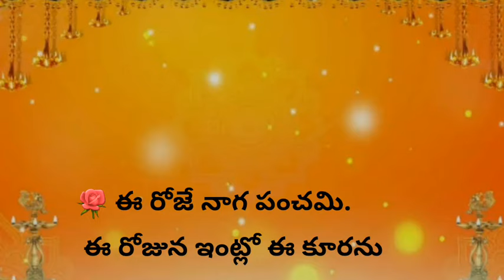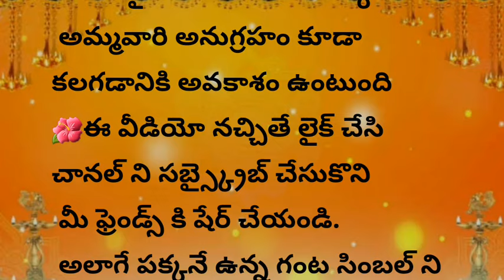ఈ రోజు నాగపంచి,ఆడవాళ్లు పొరపాటున కూడా ఈ కూర వండితే నాగసర్ప దోషాలు తప్పవు|ధర్మ సందేహాలు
varalakshmi vratham2024date
అయోధ్య అక్షింతలు
తులసి కోటను ఈ విధంగా పూజిస్తే మీ ఇంట్లోకి లక్ష్మీదేవి అడుగుపెడుతుంది||
tulasiplant
పూజ గదిలో ఈ వస్తువులను పెట్టుకుంటే మీ ఇంట్లోకి లక్ష్మీదేవి వస్తుంది|
మీ పూజ గది ఇలా ఉంటేనే మీకు పూజ చేసిన ఫలితం దక్కుతుంది||పూజగది నియమాలు|| నిత్య దీపారాధన.
ఆడవాళ్లకు ఇవి అవసరం| ధర్మసందేహాలు| తాళపత్ర రహస్యాలు.
ఇంట్లో తెలియక చేసే అమంగళకరమైన పనులు
ఇంటి ఇల్లాలు చేయకూడని కొన్ని పనులు, ఈ వస్తువులు తీసుకున్న ఇచ్చిన దరిద్రమే, రాశి ఫలితాలు,
 మన సంప్రదాయాలు ఆచారాలు ,ఇంటిని చూసి ఇల్లాలిని చూడమన్నారు, మహిళలు ఇవి పాటిస్తే ఆ ఇల్లు లక్ష్మీ నివాసమే, హిందూ ధర్మం, తధాస్తు దేవతలు, ఇంటిముందు ఏడు చెట్లు ఉంటే లక్ష్మీదేవి అనుగ్రహం తప్పకుండా కలుగుతుంది, గృహ నియమాలు, ఇల్లాలు ఇలా ఉంటే ఆ లక్ష్మీదేవికి చెప్పలేనంత ఇష్టం, సనాతన హిందూ ధర్మం
talapatranidhi Facts
మన ఆచారాలు
మన సంప్రదాయాలు
తెలుగు సాహిత్యం
తెలుగు సంస్కృతి
జీవిత సత్యాలు
తాళపత్ర జీవిత వాక్యం
తాళపత్ర నిధి
తాళపత్ర గ్రంధాలు
తాళపత్ర రహస్యాలు
తాళపత్ర సత్యాలు
realtionship quotes in telugu
intresting quotes telugu
motivational quotestelugu
good health intelugu
వాస్తు శాస్త్రం
vasthu in telugu
dharma sandehalu|dharma sandehalu in telugu|dharma sandehalu|dharma sandehalu telugu|
సూక్తులు| తెలుగు ఆచారాలు| తెలుగు కట్టుబాట్లు| ఆచారాలు కట్టుబాట్లు| తెలుగు సాంప్రదాయాలు| భక్తి మాటలు| భక్తి పాటలు| మంచి మాటలు| తెలుగు పండగలు| దైవ వ్యవహారాలు| ప్రవచనాలు| దైవభక్తి| జీవిత సత్యాలు |నిత్య సత్యాలు| తాళపత్ర గ్రంధాలు| తాళపత్ర| తాళపత్ర రహస్యాలు| తాళపత్ర గ్రంథ రహస్యాలు